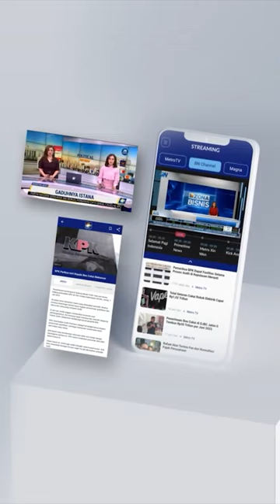Anies Baswedan Tanggapi Pertemuan Surya Paloh Dengan Jokowi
MetroTV, Ketua Umum Partai NasDem, Surya Paloh, bertemu dengan Presiden RI, Joko Widodo, di Istana Negara pada Minggu, 18/2/2024. Menurut Jokowi, hal itu dilakukan sebagai bentuk jembatan antar parpol yang satu dengan yang lainnya.

Ilham Herlambang